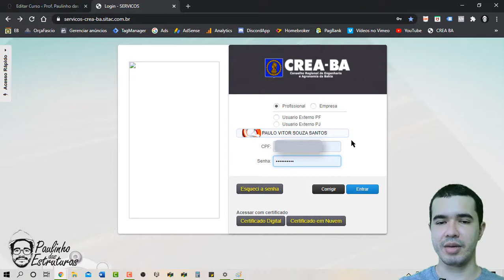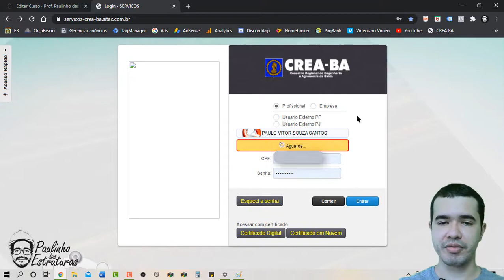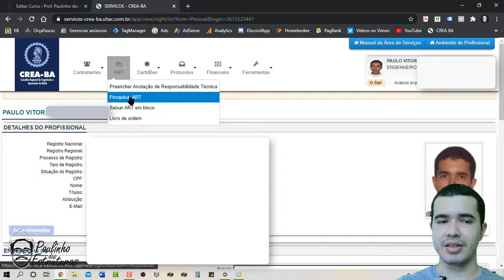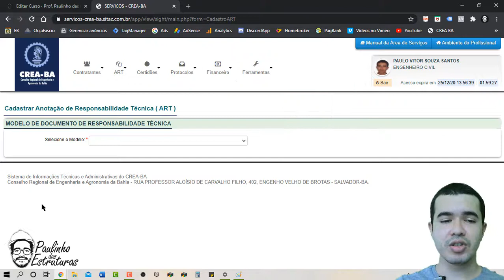CONHECENDO A INTERFACE DO SITAC - CREA BA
Me acompanhe, também, no instagram: @paulinhodasestruturas